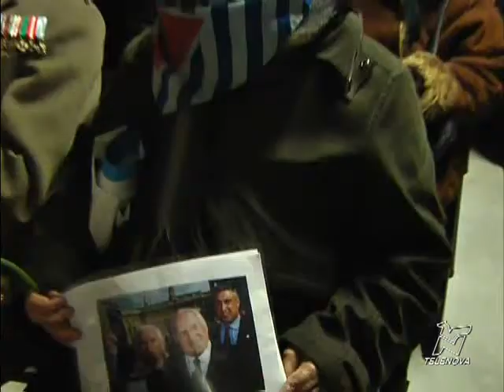"Coloro che non hanno memoria del passato sono condannati a ripeterlo"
Lunedì 30 gennaio, alle 18, in Stazione Centrale, la Comunità di Sant'Egidio e la Comunità Ebraica di Milano, come ogni anno, si sono ritrovati al Binario 21, punto di partenza della deportazione, per la memoria della deportazione degli ebrei partiti dalla Stazione Centrale il 30 gennaio 1944 e nei mesi successivi. Hanno portato la loro testimonianza, tra gli altri, Liliana Segre, sopravvissuta, partita da qui all'età di tredici anni per Auschwitz, e monsignor Giovanni Barbareschi, Giorgio Del Zanna (Comunità di Sant'Egidio), Rav Giuseppe Laras (presidente del Tribunale Rabbinico del Centro-Nord Italia), Roberto Jarach (presidente della Comunità Ebraica di Milano), Antonio Ferrari (Corriere della sera). E' stata richiamata anche la memoria del Porrajmos (lo sterminio dei Rom e dei Sinti)